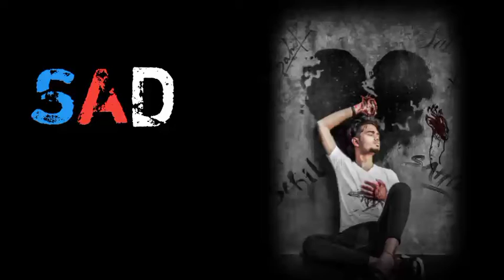New original audio| dosti ringtone|bgm ringtone|best friend ringtone|master tone ‎@Karanstyle Beatz